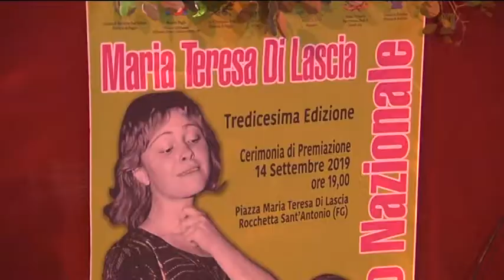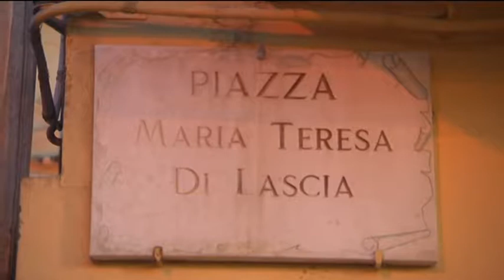Il Premio Nazionale MariaTeresa Di lascia nel cuore dei Monti dauni